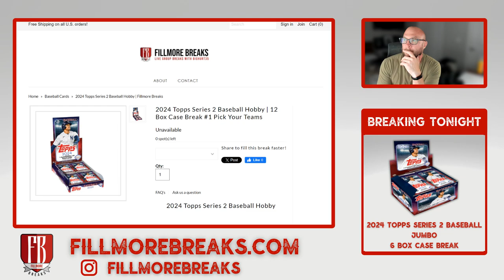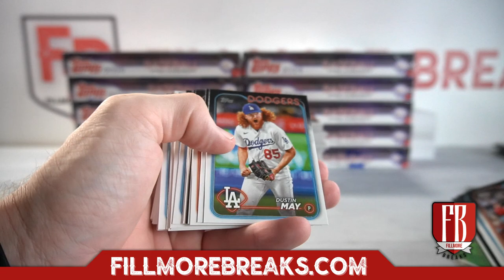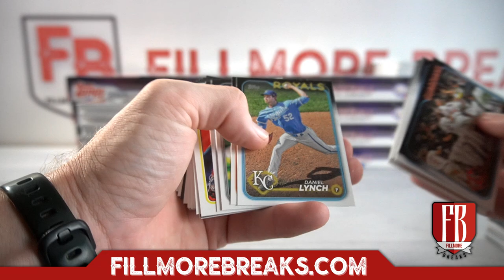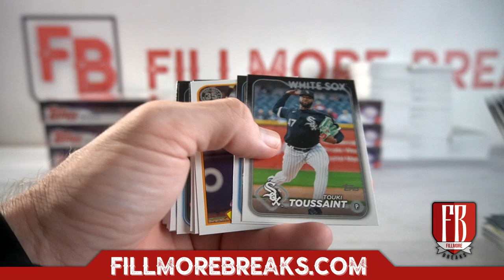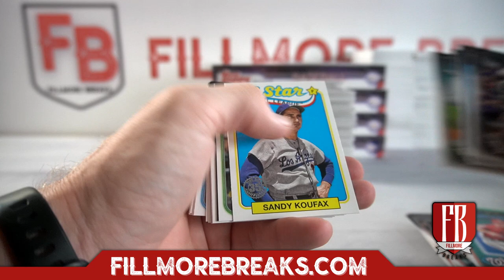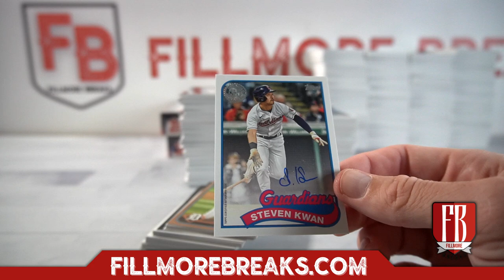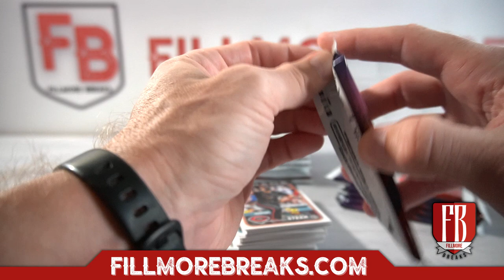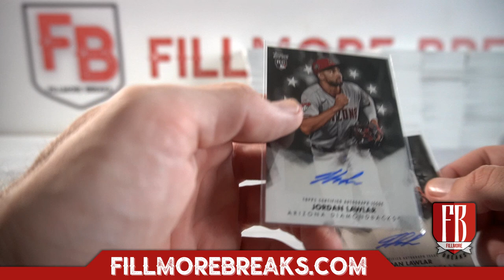2024 Topps Series 2 Baseball Hobby | 12 Box Case Break #1 Pick Your Teams